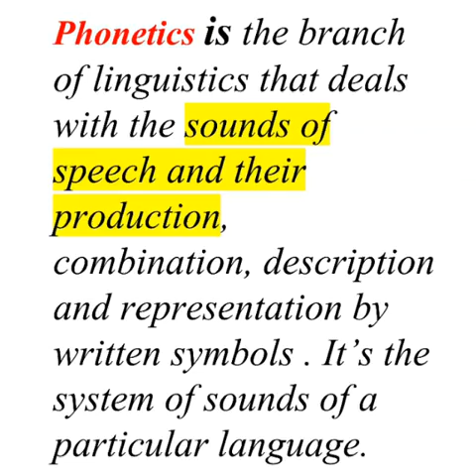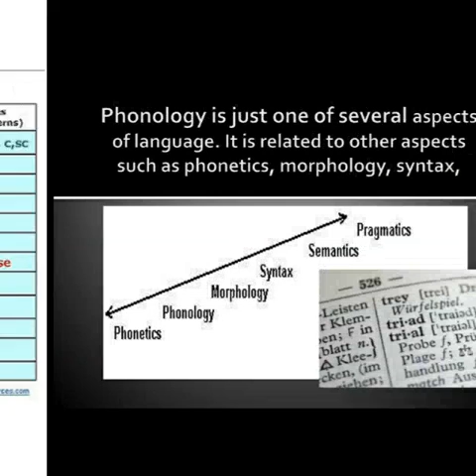The difference between phonetics and phonology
If we wanna study phonology we have to know the difference between phonetics and phonology first in definition and then how to apply these theories on the English language . You will find all of these and many more at Brainiac online academy
Please visit and like our page on Facebook